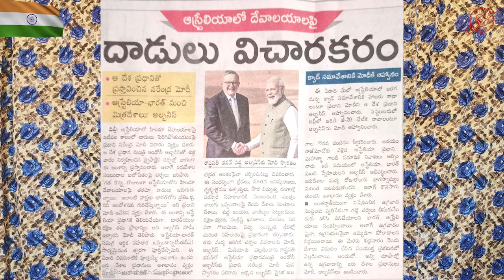OBCC | ప్రధాని మోదీ గారికి భారతీయ క్రైస్తవుడి విన్నపము ధర్మ రాక్షసులకు గుండెల్లో గున్నపము